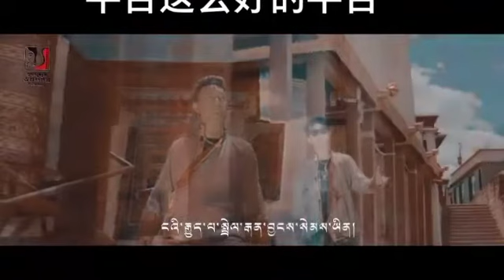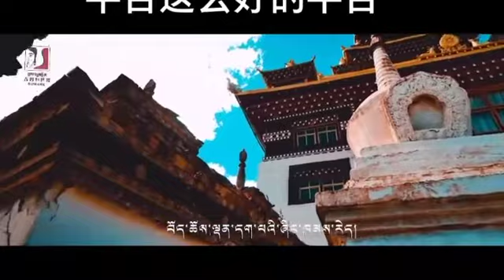ངམ་རིང་འབྲོག་ཁུལ་གྱི་གཞས་པ་བཀྲ་ཚེ། ཕ་ཡུལ་གངས་ལྗོངས། Tibetan new song HOMETOWN SNOWREGION by Tatse